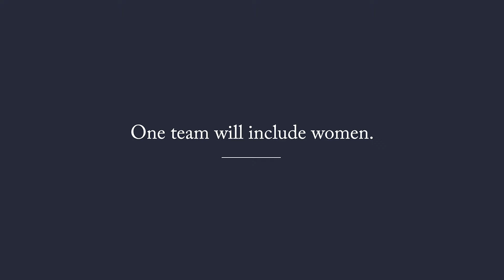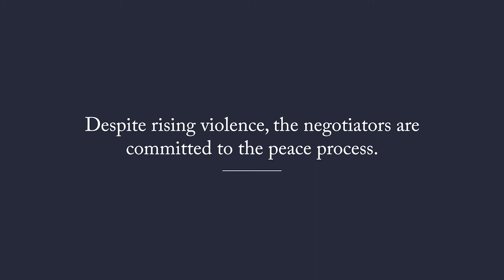"The Sharp Edge of Peace" – Roya Film House (RFH)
The short film "The Sharp Edge of Peace", supported by the Heinrich Böll Foundation, accompanies and portrays Fatima Gailani, Fawzia Koofi, Habiba Sarabi, and Sharifa Zurmati, the only female members of the Afghan government delegation to the intra-Afghan peace negotiations in Doha, which began in September 2020.

The short-film highlights the important role of these four women in defending women's rights, human rights, and an inclusive society in Afghanistan as part of the negotiations with the Taliban.
The short film is a preview of a planned feature-length documentary of the same name, "The Sharp Edge of Peace," currently in production. It is a project of the Afghan film production company Roya Film House and MIRA STUDIO